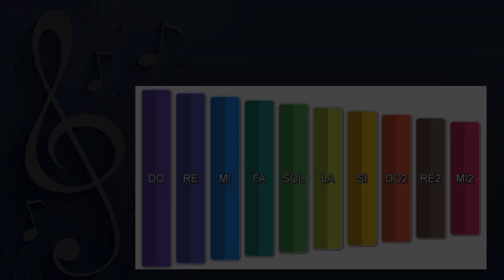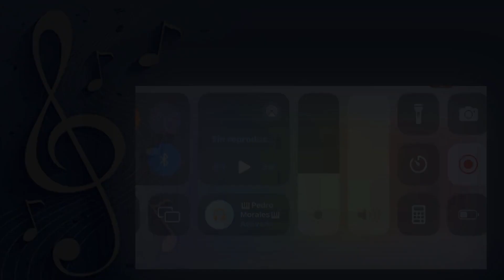Peaches - Canciones con Xilófono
Practica con tu piano, flauta, violín, trompeta o cualquier instrumento melódico.

También puedes descargar un instrumento virtual o app para practicar estas melodías.